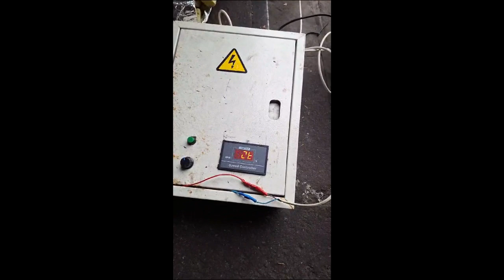Taught how to build a gasifier in Latvia with a capacity of 200 kW/hour of heat.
Join the Telegram group where like-minded people from all over the world have gathered to discuss gasifiers:

I am asked to show what I did in the European Union. This gasifier operates in Latvia. A person needed 200 kW per hour of thermal energy for a steam boiler. The apparatus was assembled within a month, and now the person receives cheap energy from wood and plastic waste. It's better not to dispose of polyvinyl chlorides. As I mentioned, according to all modern studies, if you throw away up to 40% of plastic, the gas torch is environmentally friendly and does not emit harmful substances. The remaining types of polyethylene and plastic can be converted into gas by mixing them with wood or agricultural waste. 2.7 kg of wood waste replaces 1 m3 of natural gas. 1 kg of plastic is equivalent in calorific value to 1 m3 of natural gas. Now I can confidently direct you to see this facility. I advised this person on how to assemble such a device. He assembled it himself. And it was assembled inexpensively and quickly enough. A fan, two iron barrels of 200 liters each, a few pipes, a bit of sheet iron — everything was made of black iron. If you want to build such a gasifier yourself to produce gas from various combustible waste, give me a call. I have been teaching people around the world for 11 years now.

Gengaz.net
Gazogen.ru
tariff.gazogen.ru